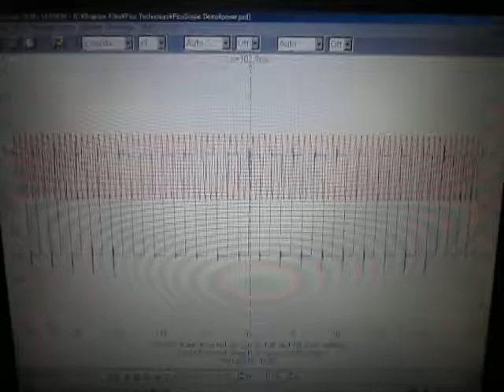オリジナル超音波実験：実験動画の公開